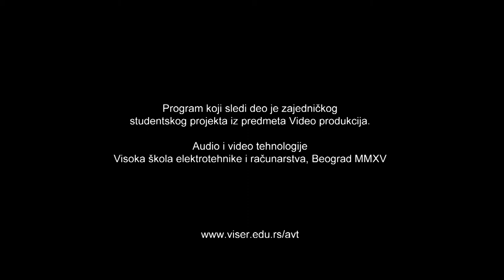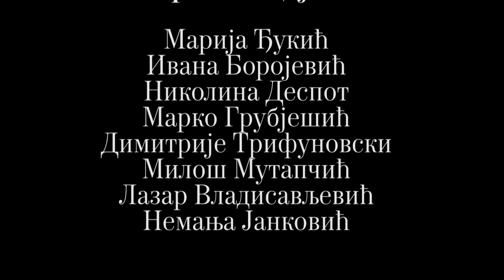Strasti (Epizoda 7) - Uninija - govori Nenad Ilić